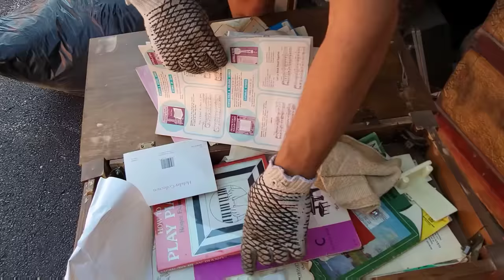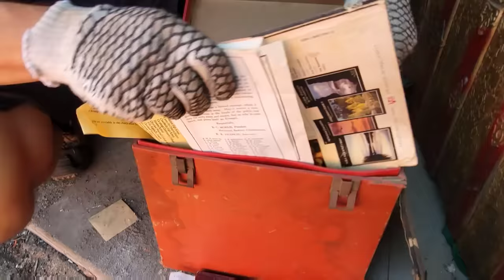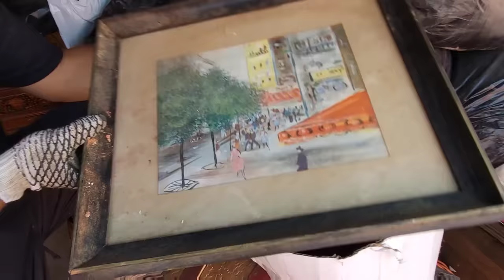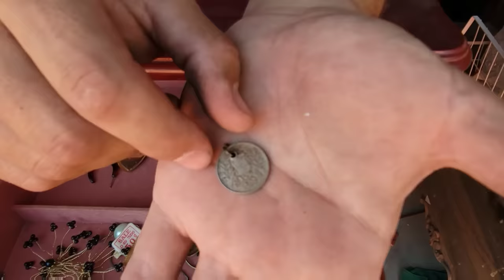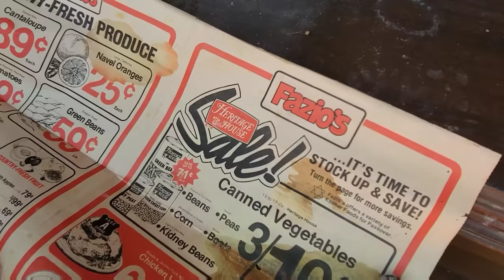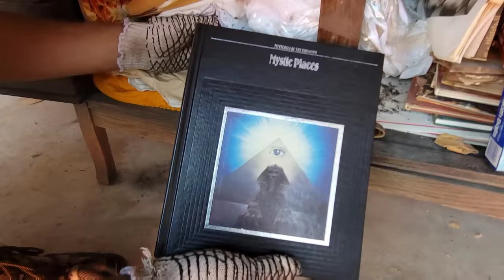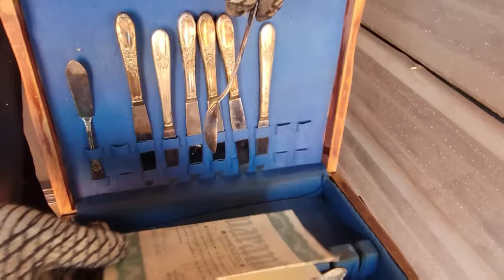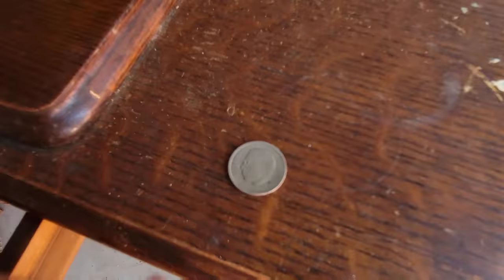HE PLAYED WHAT? Who Is This Guy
After 2 full days on storage auction runs in Cleveland and Wooster, Jeremy's winning streak is back!

He ends up buying a total of 7 abandoned storage units

Unit after unit continues to turn up treasure after treasure

This just might be the best day of Jeremy's life

From a vintage Gibson to a vintage Harley Davison, money just keeps pouring out of the storage units!

Now it's time to pick up the 7th and last unit in Bedford Heights

PUBLISHED ON:
9.29.21

THE MANAGER TOLD US EVERYTHING